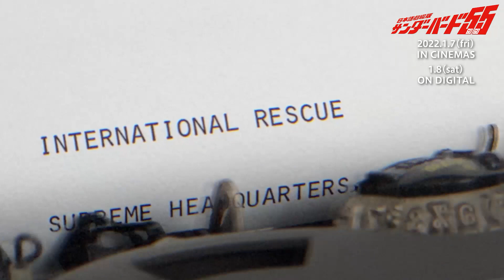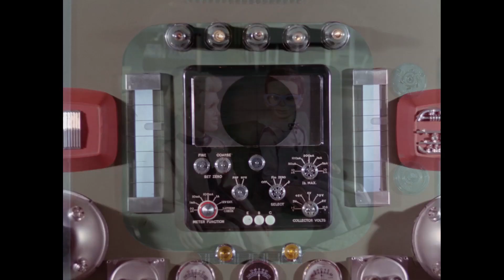「サンダーバード55／GOGO」樋口真嗣監督が構成した映像公開 矢島正明のナレーションも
人気SF特撮人形劇「サンダーバード」の完全新作、日本語劇場版「サンダーバード55／GOGO」で、樋口真嗣監督が構成したシーンの映像が12月9日、公開された。「サンダーバード」の生みの親であるジェリー・アンダーソンさんが手掛けたSF特撮ドラマ「謎の円盤UFO」をオマージュしたシーンから始まり、矢島正明さんのナレーションが流れ、メカが登場した。

　樋口監督は「オリジナルに対する敬意として、新たな解釈や余計な講釈を一切排除して、我々が初めて触れた当時と同じく“日本語版”を当時と同じ東北新社様で制作できたことも身に余る光栄です」とコメント。同作を手がけたスティーブン・ラリビエープロデューサーは「単に英語に字幕を付けただけではなく、日本の文化に合った形で見てもらいたいと思っていました。樋口真嗣さんは、私たちが作ったものを尊重しつつ、皆さんが昔から観ていた日本ならではの『サンダーバード』になるように構成してくれました。『FAB』『ハイ、パパ』も健在です」と話している。

　新作は、「サンダーバード」の日本放送開始55周年を記念した「サンダーバード55周年プロジェクト」の一環として公開される。英国のクラウドファンディング企画で2015年に制作され、参加者向けに公開された計3話のエピソードを、映画「シン・ゴジラ」などで知られる樋口監督が一本の映画として日本公開用に再編集する。2022年1月7日から劇場上映されるほか、同8日からオンライン上映される。